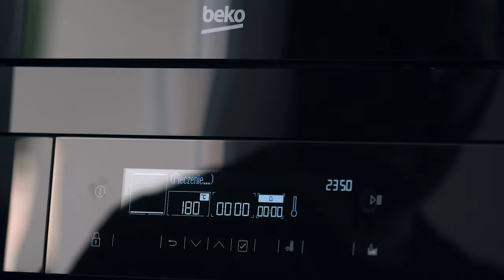Pieczony PSTRĄG niespodzianka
Pstrąg to ryba od lat związana z kuchnią polską, nic dziwnego bo to jedna z najlepszych ryb, które można złowić u nas w kraju, a na południu polski znajduje się wiele dobrych jej chodowli.

Dziś przed Wami prosty przepis na bardzo dobrego i przede wszystkim bardzo efektownego pstrąga niespodziankę, którym będziecie mogli zaskoczyć swoich bliskich czy gości!

Pstrąg niespodzianka z piekarnika w wersji pisanej: za chwilę

Partnerem odcinka jest BEKO
Pstrąg Niespodzianka
(1 sztuka)

- 1 pstrąg (ok. 250-300g)
- 250 gruboziarnistej soli
- 3 białka jaj
- 1 cytryna
- kilka gałązek tymianku
- frytki, pieczone ziemniaki, sałatka lub inne dodatki według uznania

0:00 Wstęp
0:36 Lista składników
0:48 przygotowanie pstrąga niespodzianki
4:28 próba smaku